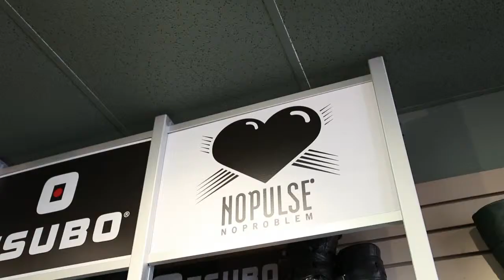Traxx - Fall 2012